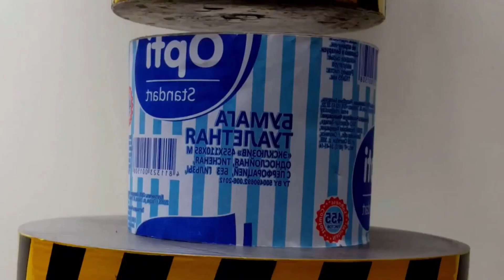Lecture 16 How School Education Harms Leadership Part 2 (22)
Earlier, I mentioned that the first harm caused by school education to leadership is the encouragement of individual success. This leads many people in leadership positions to not realize that being a teacher and promoting the success of their subordinates and team is their greatest success. However, even if you realize that you need to be a teacher and develop people, school education continues to harm you. This is because you will teach like a school teacher.